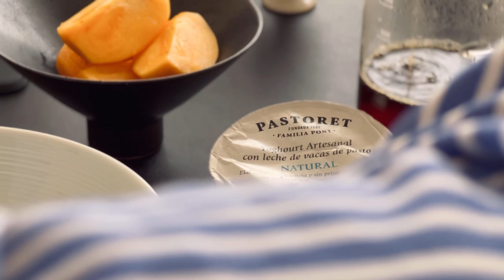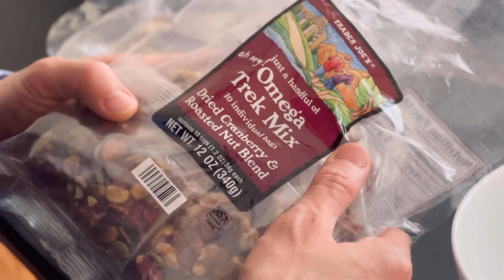Cozy & Peaceful Morning VLOG | Homebody Weekend routine | Home Cafe | Homemade Pineapple Bun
Please turn on CC button for subtitles